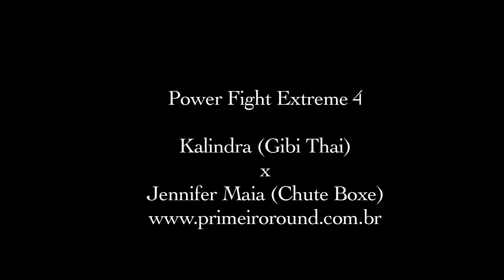Jenifer Maia x Kalindra - round 1/parte 2